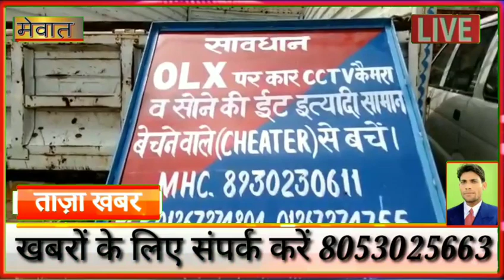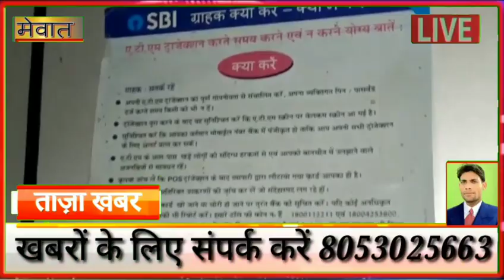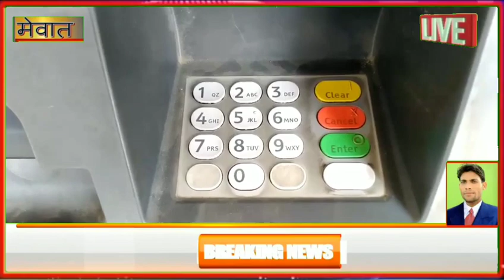दिल्ली पुलिस ने घासेड़ा गांव के दो युवकों को किया गिरफ्तार